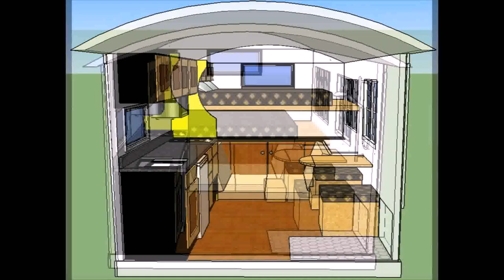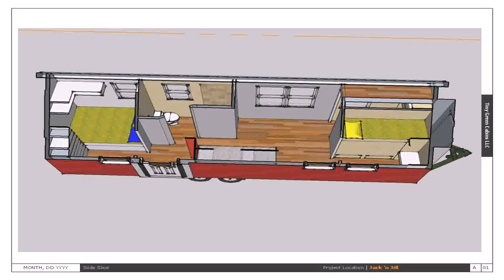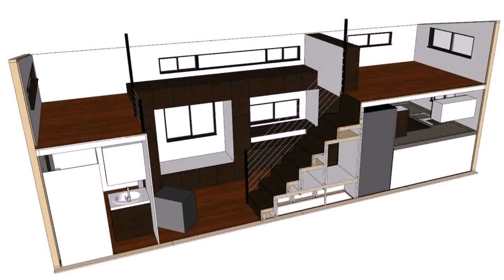Micro House Design Plans - Gif Maker DaddyGif.com (see description)